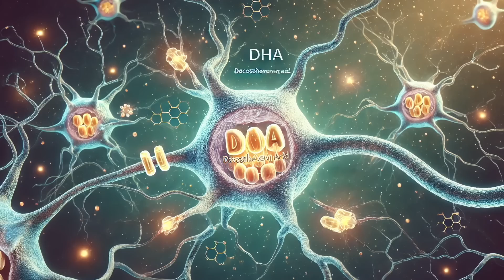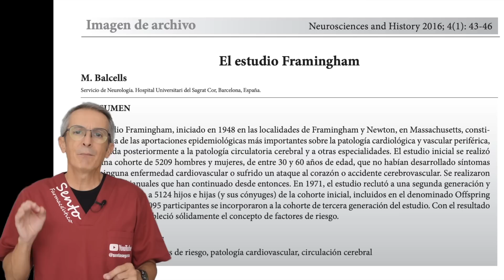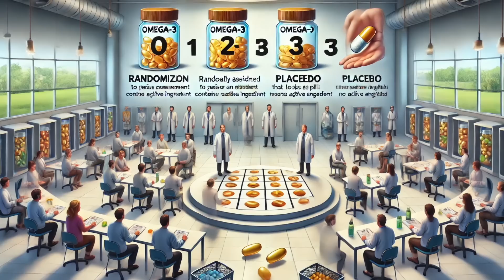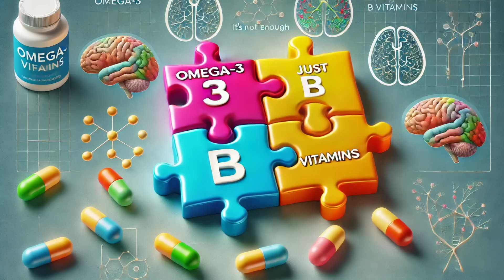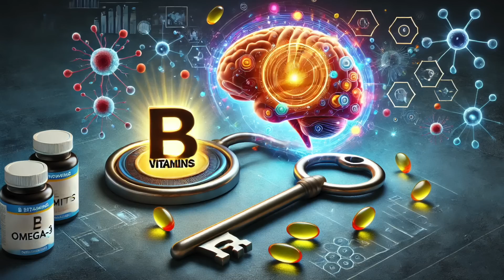OMEGA-3 en tu CEREBRO un DESCUBRIMIENTO tentador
Un hallazgo innovador está transformando nuestra comprensión sobre el omega-3 y su impacto en la salud del cerebro. Existe un factor clave que faltaba, el cual aclara por qué en algunos estudios se observan mejoras significativas en la memoria y las capacidades cognitivas, mientras que en otras ocasiones el omega-3 no parece tener efecto.

00:00 - Introducción: OMEGA-3 en tu CEREBRO un DESCUBRIMIENTO tentador
01:03 - DHA y EPA, ¿qué hacen por tu cerebro?
02:00 - omega 3 y el riesgo de demencia
04:12 - ¿Qué hace la ciencia para demostrar su efectividad?
05:01 - ¡El ingrediente secreto que potencia los omega 3!
07:15 - Cómo obtener omega 3 y vitaminas B de forma natural

Descubre:

· Cómo los ácidos grasos DHA y EPA fortalecen y protegen tus células cerebrales.
· El papel esencial de las vitaminas B en potenciar los efectos de los omega-3.
· Estudios científicos que respaldan esta poderosa combinación.
· Alimentos clave para incluir en tu dieta y maximizar estos beneficios.

Comparte tu experiencia: ¿Tomas suplementos de omega-3? ¿Son ricos en EPA y DHA? Deja tu comentario con la frase “OMEGA-3 EFECTIVO” para saber que te quedaste hasta el final y apoyas nuestro canal. 🙌

Bibliografía

1. Smith AD, Smith SM, de Jager CA, Whitbread P, Johnston C, Agacinski G, et al. Homocysteine-lowering by B vitamins slows the rate of accelerated brain atrophy in mild cognitive impairment: a randomized controlled trial. PLoS One [Internet]. 2010;5(9):e12244.

2. Sala-Vila A, Satizabal CL, Tintle N, Melo van Lent D, Vasan RS, Beiser AS, et al. Red blood cell DHA is inversely associated with risk of incident Alzheimer’s disease and all-cause dementia: Framingham offspring study. Nutrients [Internet]. 2022 [citado el 23 de septiembre de 2024];14(12):2408.

3. Zhang Y, Chen J, Qiu J, Li Y, Wang J, Jiao J. Intakes of fish and polyunsaturated fatty acids and mild-to-severe cognitive impairment risks: a dose-response meta-analysis of 21 cohort studies. Am J Clin Nutr [Internet]. 2016;103(2):330–40.

4. Quinn JF, Raman R, Thomas RG, Yurko-Mauro K, Nelson EB, Van Dyck C, et al. Docosahexaenoic acid supplementation and cognitive decline in Alzheimer disease: A randomized trial. JAMA [Internet]. 2010 [citado el 23 de septiembre de 2024];304(17):1903.

5. Chew EY, Clemons TE, Agrón E, Launer LJ, Grodstein F, Bernstein PS, et al. Effect of omega-3 fatty acids, lutein/zeaxanthin, or other nutrient supplementation on cognitive function: The AREDS2 randomized clinical trial. JAMA [Internet]. 2015;314(8):791–801.

6. El esstudio Framingham [Internet]. Sen.es. [citado el 23 de septiembre de 2024].

Información legal.
Vídeo de grabación propia.